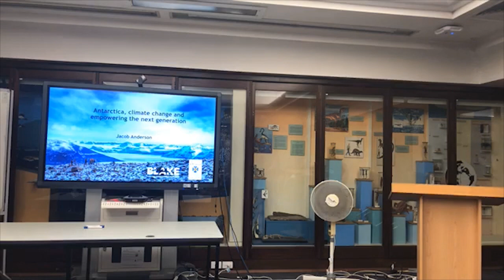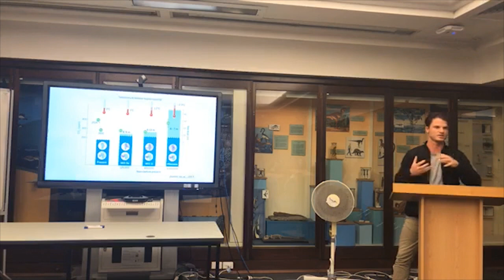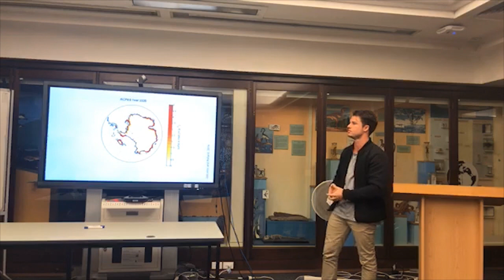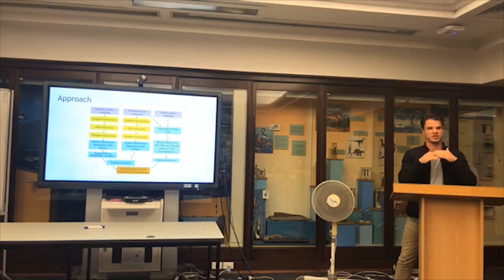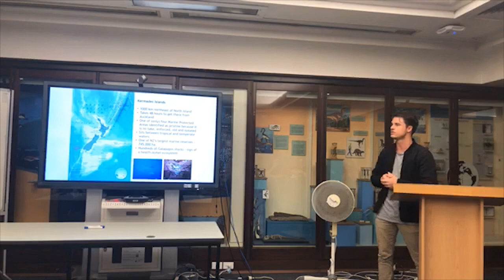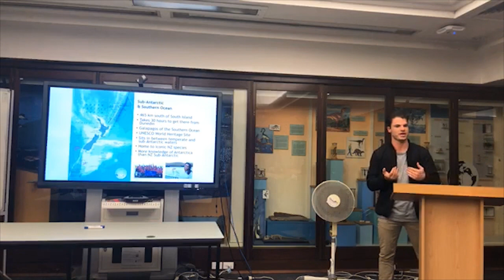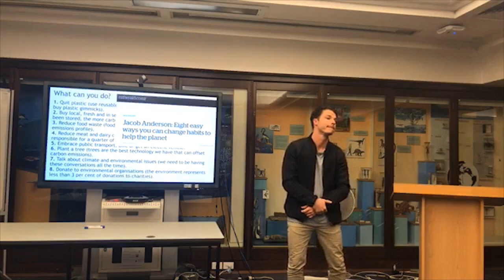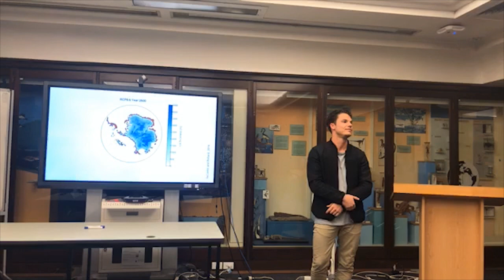When Antarctica was warmer - in search of answers from the past; Jacob Anderson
Auckland Antarctic Science Meet Up: speaker Jacob Anderson, scientist, University of Otago / Sir Peter Blake Trust. April 2019. Antarctica during the Pliocene, 3 million years ago, provides a natural laboratory to investigate how Earth’s ice-sheets and sea level responded in a warmer-than-present-day world.